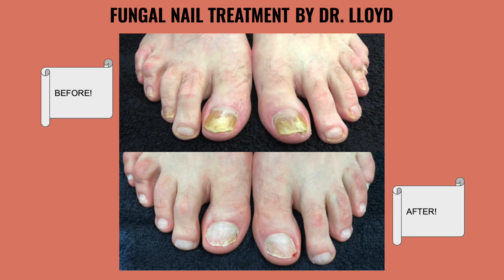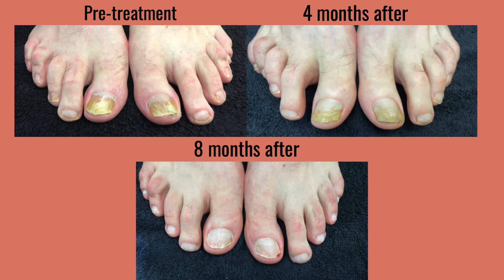Treatment of Fungal Nails with Laser (Before and After Shown)!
This video contains a short testimonial of how Dr. Lloyd's Laser Treatment for fungal nail disease made a difference in our patient's nails. Keep watching to see the progress this patient has made over an 8 month period.

If you would like to give us a visit, please find us for more details on what services we offer.